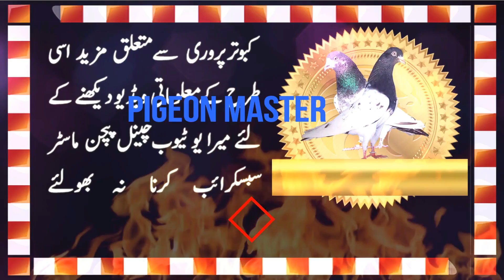Ali Waly Kabotar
Ali waly kabotar kabotron ke aik mashor o marof nasal hay jo apni parwaz ke salahiyat or siyan ke wajah say pori dunya k kabotar parwaron ke khas pasand hay.Yeah nasal aaj kal buhat kam logo k pass asal halat maien mojod hay. Aaj kal k teddy kabotar Ali waly kabotaron say mumaslat rakhty haien.Aap yeah vido youtube channel pigeon master ke wasatat say daikh rahy haien. Agar video aap ko pasand aay to isey apny dosto k saath zaror share karaien. Face book pay bhi hamara page mojod hay pigeon master k naam say jahan pay aap ko buhat ziada malomati artical parhny ko miliy gy.